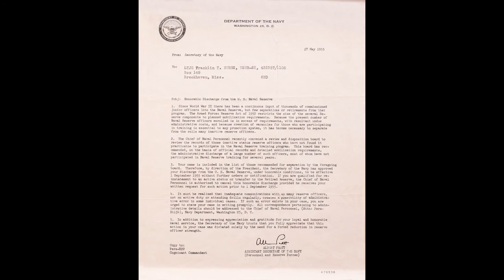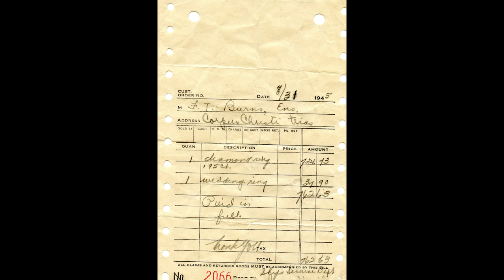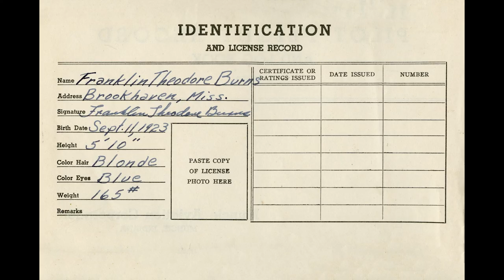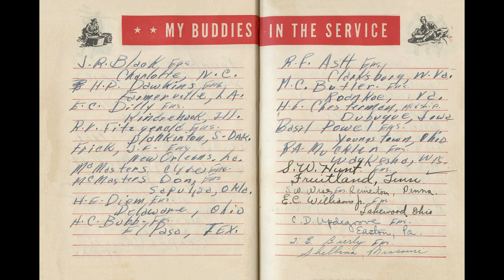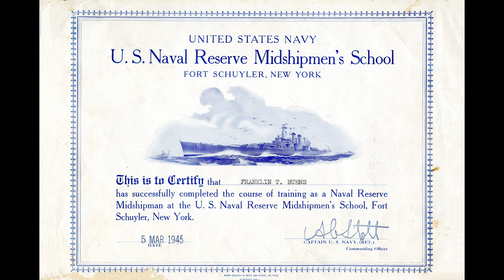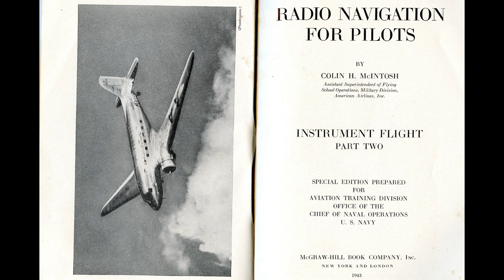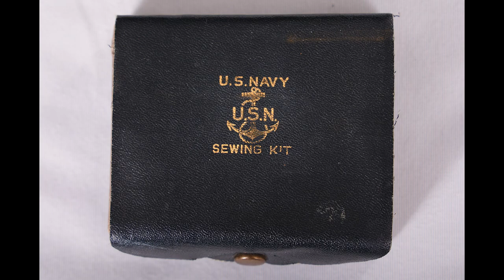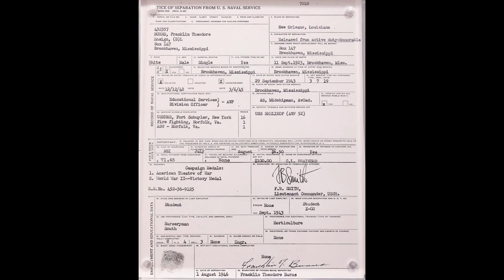Jake Rutland's WWII radio interview with Frank Burns